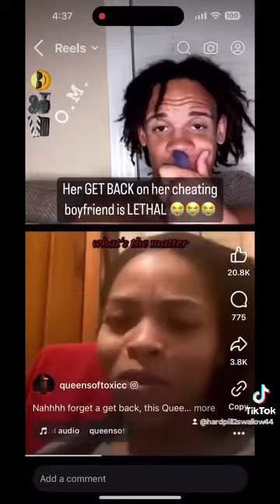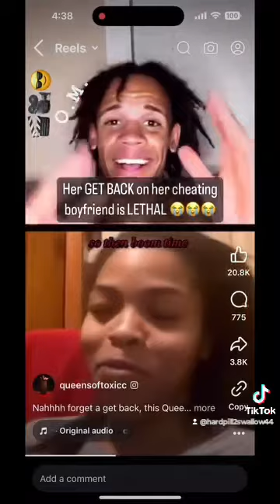she needs to be locked up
disturbed